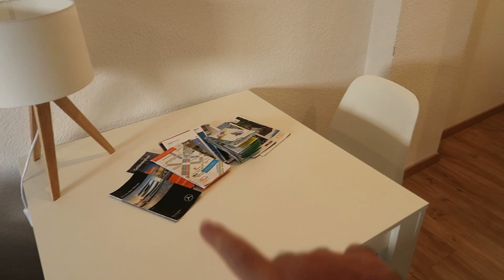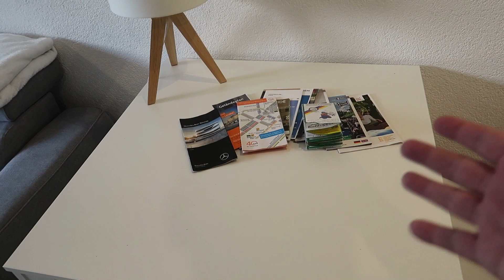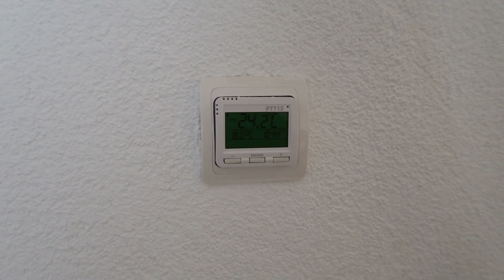Nuestro alojamiento en Stuttgart – AirBnB | Selva Negra (Alemania)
Os enseñamos nuestro alojamiento en Stuttgart, un apartamento que encontramos a través de AirBnB.

Grabado con una Canon Powershot G7 X Mark II

En esta serie de vídeos compartiremos nuestro día a día en este road trip de 12 días por la Selva Negra (Alemania). El viaje tuvo lugar del 1 al 12 de agosto de 2019. Puedes ver todos los vídeos relacionados con el viaje en esta lista de reproducción:

# CRÉDITOS